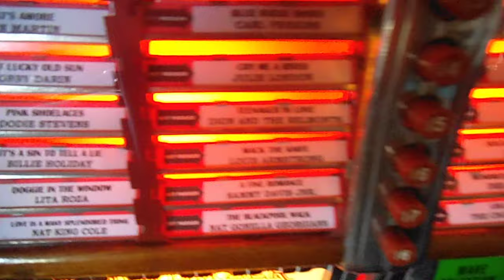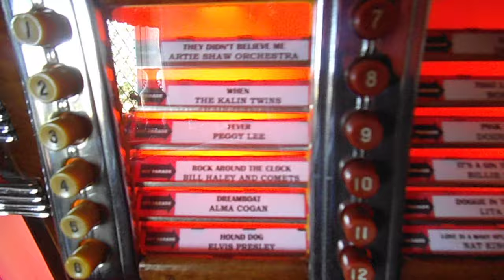WURLITZER 1015 JUKEBOX MADE 1945 RESTORED BY ROB COLVILL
After many faults, this original 1015 Jukebox has been beautifully restored for me by Robin Colvill
Rob's attention to detail has been what has impressed me the most and his honesty and upfront attitude
No nasty bills here.
He has really cared for this machine and it has brought a classic 78RPM Jukebox back to life again, Thanks Robin
I have used many so-called jukebox restorers but this man is the dog's doo daa's and a thoroughly nice guy.
This 1015 is well traveled, originally sent new from the Wurlitzer factory in the US to Cape Town South Africa, then back to the USA and shipped to the UK in the 1950s.
It used Pre Decimal UK coins when I got it now back on Nickels Dimes and Quarters.